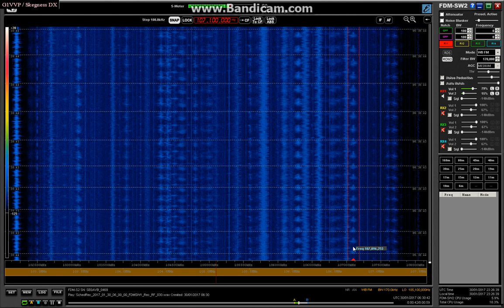107.1 myROCK, Silkeborg 0630 30-01-17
Lucky meteor scatter ID!